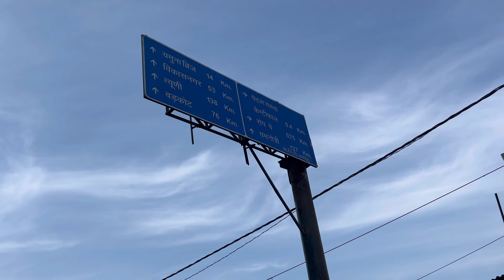Mussoorie [Queen of Hills] 🏔️ : 2nd VLOG *(मसूरी) पर्वतों की रानी*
Mussoorie
Mussoorie, the queen of hill stations, is famous for its scenic beauty, good social life and entertainment. The excellent climate makes it an attractive holiday resort. Thronged by holidayers, it vibrates with gaiety and merry making during the summer season.

The best time to visit Mussoorie is from April to June. Witness the peak season owing to the pleasant climate as it offers an excellent respite from the scorching summer heat. Those looking forward to seeing snowfall should visit Mussoorie during winters.

SOME OF FAMOUS TOURIST SPOTS IN MUSSOORIE
Kempty Falls. Cascading Waterfalls. ...
George Everests House. Best Himalayan Views. ...
Lal Tibba. Mussoorie's Highest Peak. ...
Clouds End Mussoorie. Spectacular View-Point. ...
Benog Wildlife Sanctuary. Most Loved Place. ...
Camels Back Road. Photographer's Paradise. ...
Gun Hill. An Extinct Volcano. ...
Landour. The Heart of Mussoorie.

मसूरी या मन्सूरी भारत के उत्तराखण्ड राज्य का एक पर्वतीय नगर है, जिसे पर्वतों की रानी भी कहा जाता है। देहरादून से 35 किलोमीटर की दूरी पर स्थित, मसूरी उन स्थानों में से एक है जहाॅं लोग बार-बार आते जाते हैं। घूमने-फिरने के लिए जाने वाली प्रमुख जगहों में यह एक है। यह पर्वतीय पर्यटन स्थल हिमालय पर्वतमाला के मध्य हिमालय श्रेणी में पड़ता है, जिसे पर्वतों की रानी भी कहा जाता है। निकटवर्ती लैंढ़ौर कस्बा भी बार्लोगंज और झाड़ीपानी सहित वृहत या ग्रेटर मसूरी में आता है। इसकी औसत ऊंचाई समुद्र तल से 2005 मी. (6600 फ़ीट) है, जिसमें हरित पर्वत विभिन्न पादप-प्राणियों समेत बसते हैं। उत्तर-पूर्व में हिम मंडित शिखर सिर उठाये दृष्टिगोचर होते हैं, तो दक्षिण में दून घाटी और शिवालिक श्रेणी दिखती है। इसी कारण यह शहर पर्यटकों के लिये परीमहल जैसा प्रतीत होता है। मसूरी गंगोत्री का प्रवेश द्वार भी है। देहरादून में पायी जाने वाली वनस्पति और जीव-जंतु इसके आकर्षण को और भी बढ़ा देते हैं। दिल्ली एवं उत्तर प्रदेश के निवासियों के लिए यह लोकप्रिय ग्रीष्मकालीन पर्यटन स्थल है। बहुत ही सुदंर नगर है ।